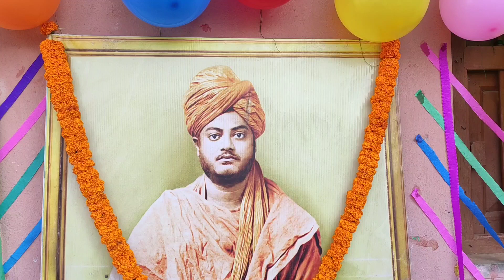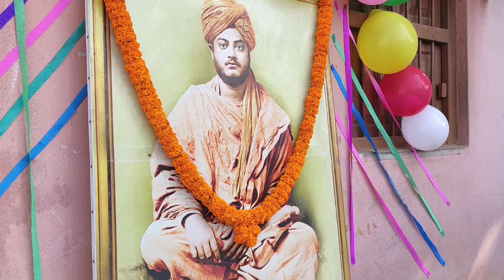জন্মদিনে সশ্রদ্ধ প্রণাম || SWAMI VIVEKANANDA MODEL SCHOOL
" কতবার আমি অনাহারে, বিক্ষতচরণে, ক্লান্তদেহে মৃত্যুর সম্মুখীন হয়েছি। কতবার দিনের পর দিন এক মুষ্টি অন্ন না পেয়ে পথচলা অসম্ভব হয়ে পড়েছে। তখন অবসন্ন শরীর বৃক্ষচ্ছায়ায় লুটিয়ে পড়ত, তখন মনে হতো প্রাণবায়ু বেরিয়ে যাচ্ছে। কথা বলতে পারতাম না। চিন্তাও অসম্ভব হয়ে পড়ত;  আর অমনি মনে এই ভাব উঠত, ' আমার কোন ভয় নেই, মৃত্যুও নেই; আমার জন্ম কখনো হয়নি, মৃত্যুও হবে না;  আমার ক্ষুধা নেই, তৃষ্ণা নেই, সোহহম,  সোহহম। সারা প্রকৃতির ক্ষমতা নেই  যে আমায় পিষে মারে। প্রকৃতি তো আমার দাসী। হে দেবাদিদেব, হে পরমেশ্বর, নিজ মহিমা প্রকাশ কর, স্বরাজ্যে প্রতিষ্ঠিত হও! উত্তিষ্ঠিত জাগ্রত!  বিরত হয়ো না।'  অমনি আমি পুনর্বল লাভ করে উঠে দাঁড়াতাম;  তাই আমি আজও বেঁচে আছি।"
Los Angeles, ' The open Secret' 5th January 1900;
 ▪︎▪︎ জন্মদিনে সশ্রদ্ধ প্রণাম 🙏🙏